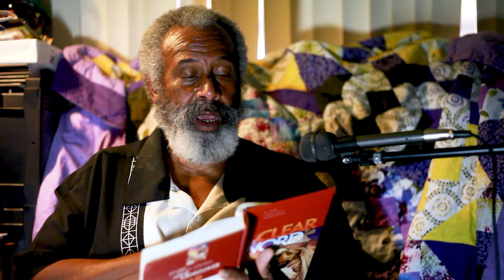08082020 The Gospel Of Ruth: Pastor Curtis Wright